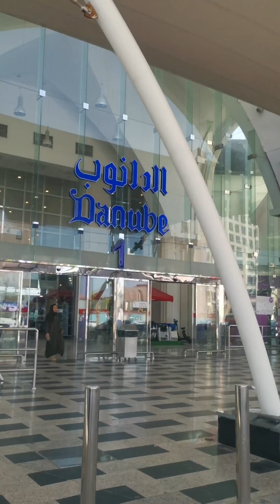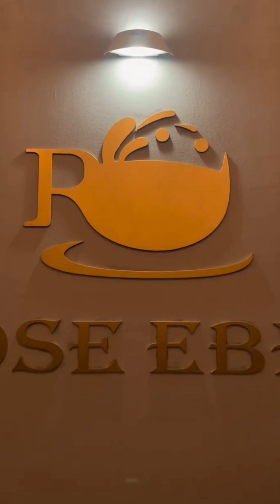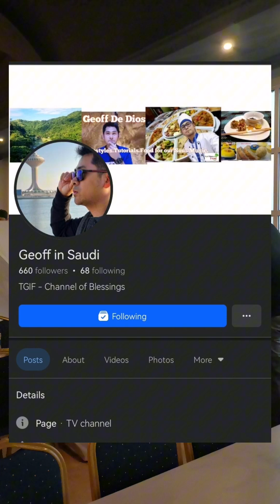15 May 2024